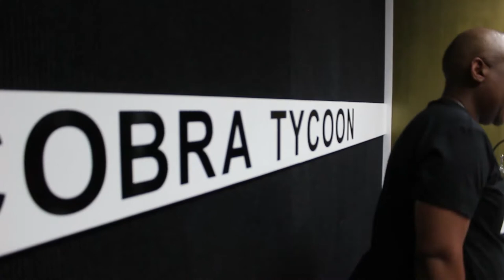Sdudla Sa Kasi - Part 2 interview at Cobra Tycoon Radio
Sdudla Sa Kasi - This is Part 2 of interview at Cobra Tycoon Radio in Sandton, Johannesburg.